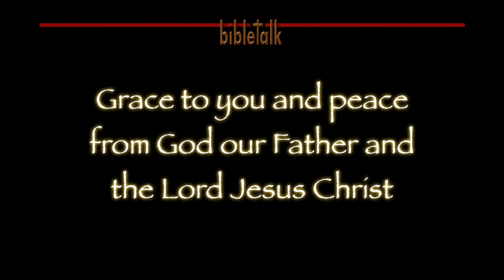Conversations with My Father: Prayer, Part 4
The incredible power to forgive that lies within every believer. The incredible command of Jesus that we are to forgive--even the worst of our enemies. It all works out in His plan. As always, what the Lord calls us to do, He equips us for!